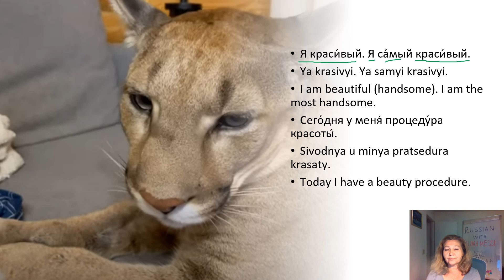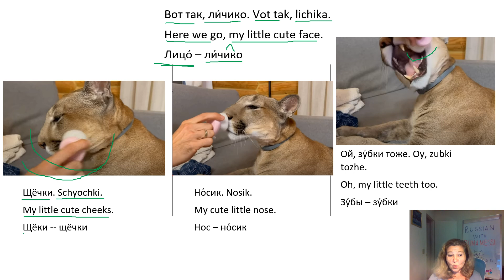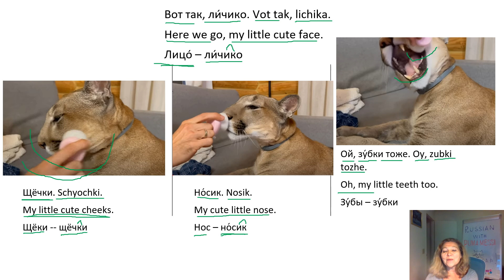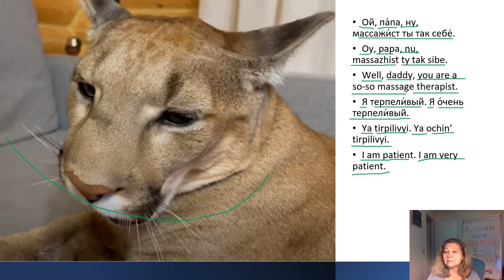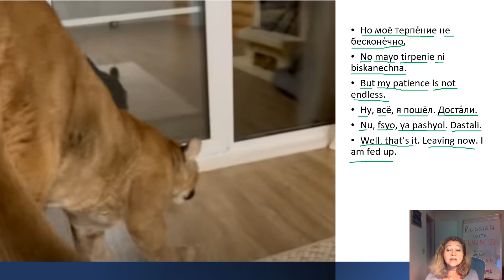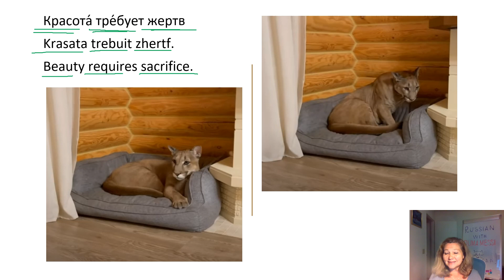Messi's Saying of the Day. Beauty requires sacrifice. Красота требует жертв.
Messi patiently sits through his beauty session. Daddy Sasha always comes up with ideas... Some are good, some are oh, well
Warmly,
Lilian